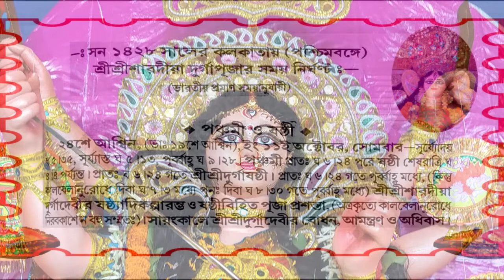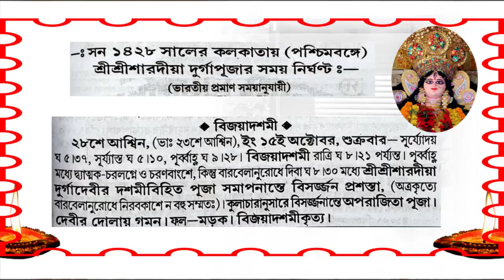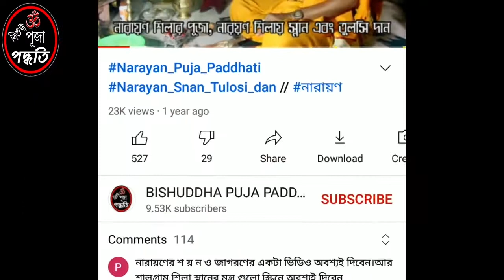2021 সালের দুর্গাপূজার সময়সূচি // when is durga puja 2021 // BISHUDDHA PUJA PADDHATI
HAI BANDHURA ,
Shankalpa ... Prabhiti ...